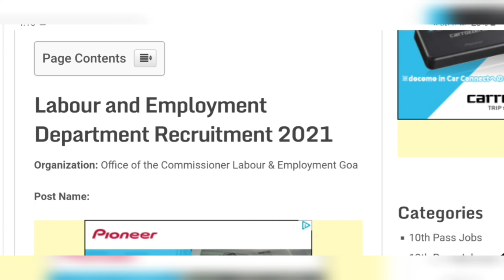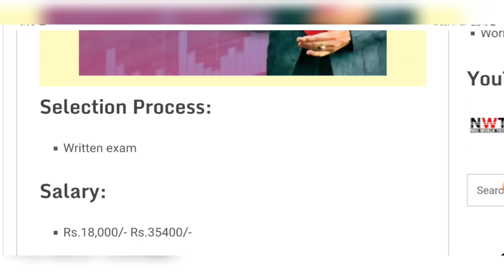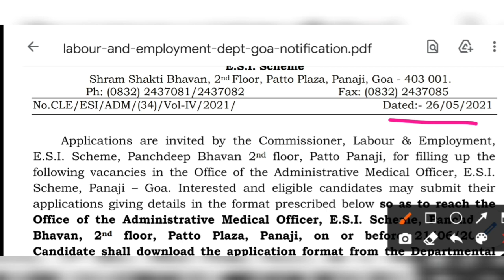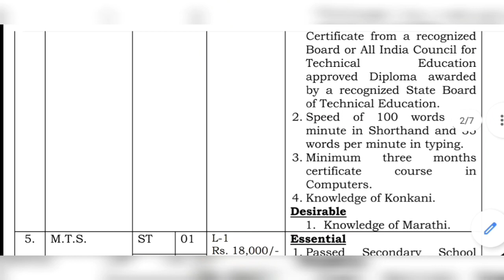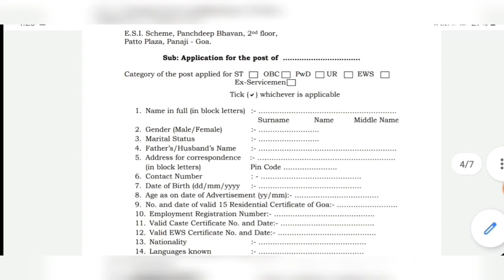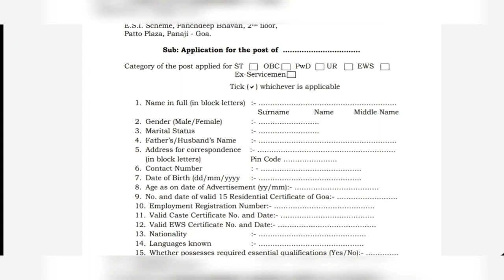🔷️ লেবার ও এম্প্লয়মেন্ট ডিপার্টমেন্টের নিয়োগের বিজ্ঞপ্তি | Labour and Employment Dept Recruitment